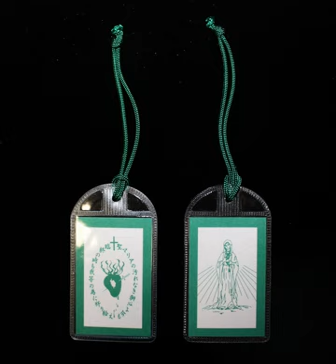Green Scapular | Wikipedia audio article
00:00:36 1 Background
00:01:32 2 Justine Bisqueyburu
00:01:41 2.1 Early life
00:02:40 2.2 Visions
00:03:58 2.3 Later life
00:05:12 3 Description
00:05:53 4 Devotional use
00:07:02 5 See also

- Socrates

SUMMARY
The Green Scapular (also called The Badge of the Immaculate Heart of Mary) is a Roman Catholic devotional article approved by Pope Pius IX in 1870. It is called a scapular due to its appearance, but is not descended from the scapulars that form part of the habit worn by religious orders. It can be more accurately described as a "cloth medal".

The development of the green scapular is based on visions reportedly experienced in 1840 by Sister Justine Bisqueyburu, a member of the Daughters of Charity of Saint Vincent de Paul.